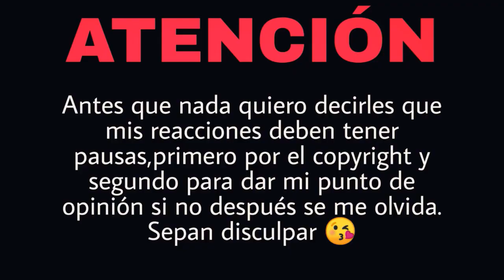REACCIÓN GERA MX - Calles y Colores | Natuchys